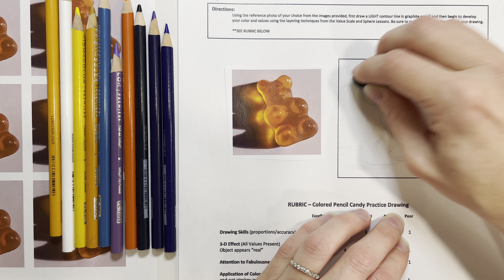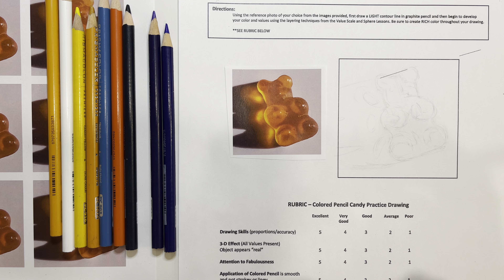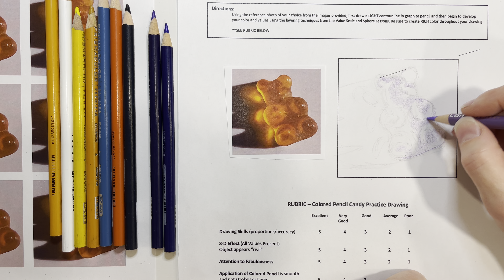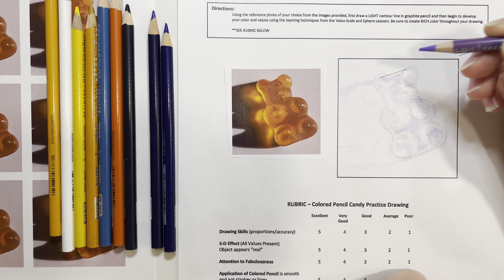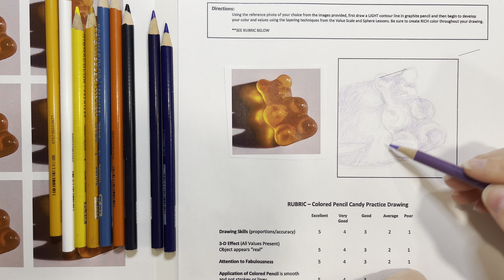Starting with colored pencil